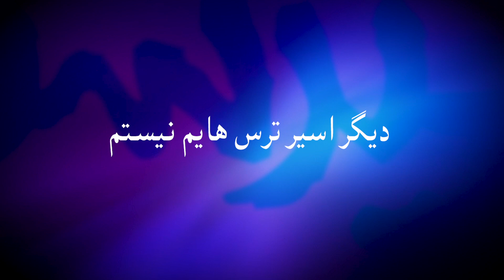Farzande khoda فرزند خدا هستم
I'm no longer slave سرود ترجمه
کاری از  Jonathan David Helser/Brian Joel Case/Mark Johnson